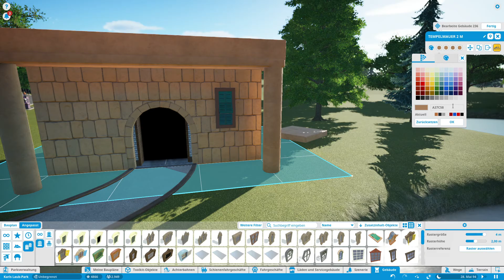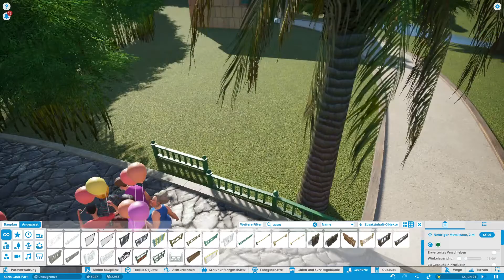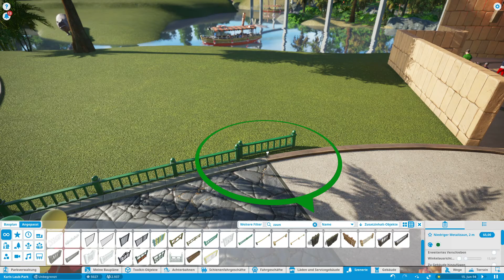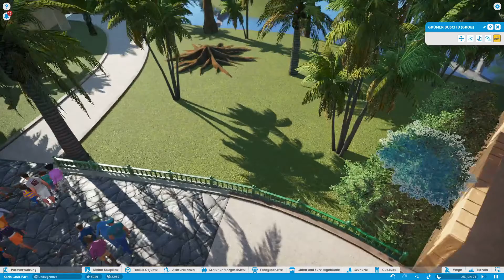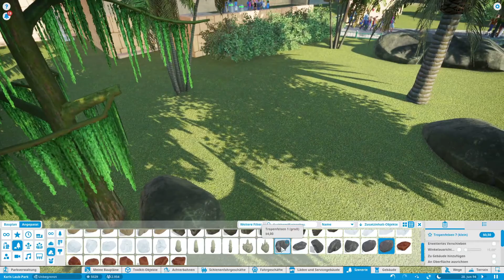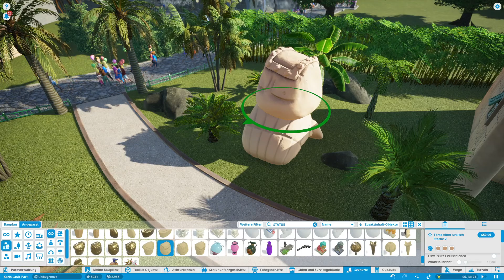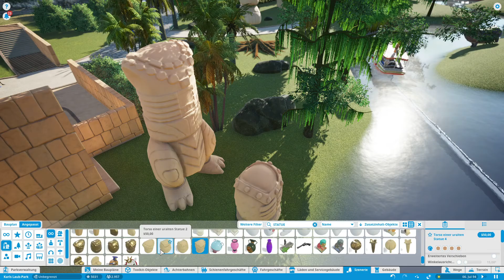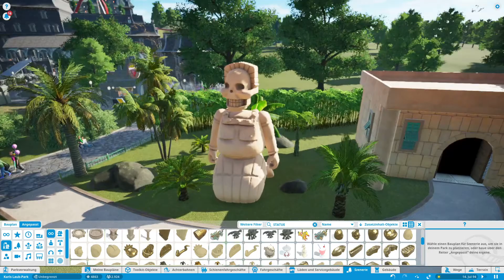Planet Coaster [Sandbox] - gestalten wir ein wenig #331 - Deutsch/German